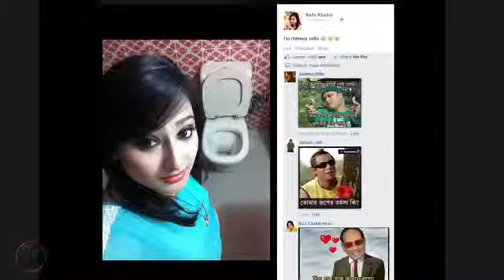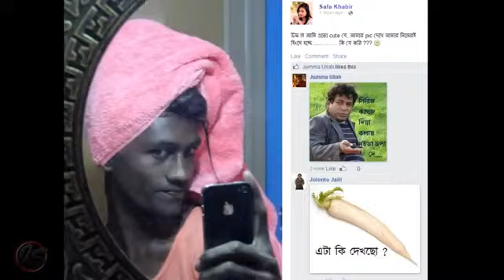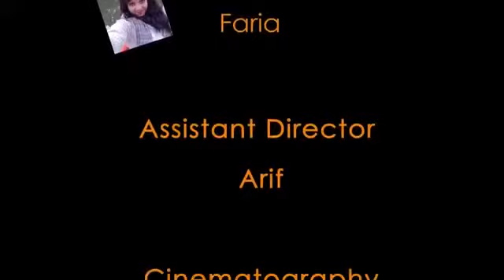ময়দা বিদ্যা Moida Bidda Bangla Funny Short Film